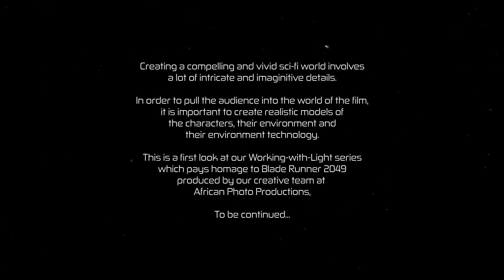BLADE RUNNER 2049